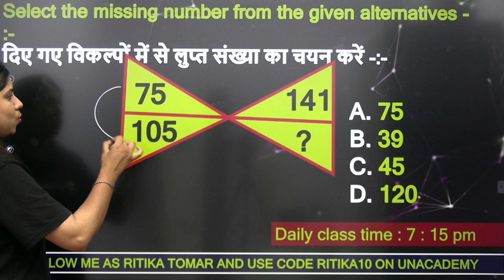Missing Numbers 1 Min Trick👆👆👆 SSC GD Tricky Question💥💥💥RitikaTomar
Unacademy Learner App Benefits:
1. Learn from your favorite Educator
2. Dedicated DOUBT sessions
3. One Subscription, Unlimited Access
4. Real-time interaction with Educators
5. You can ask doubts in a live class
6. Limited students
7. Download the videos & watch them offline

✿ Morning Shows:
05:00 AM - Current Affairs Quiz Show by Bhunesh Sir
05:30 AM - General Knowledge Anurag Singh
06:00 AM - English By Ravi Sir
07:00 AM - Current Affairs & Static GK by Shipra Ma'am
07:15 AM - The Hindu Editorial by Sandeep Kesarwani Sir
08:00 AM - Current Affairs Show by Bhunesh Sir
08:40 AM - Vocabulary Show by Harsh Sir

✿ ब्रह्मास्त्र Batch for RRB Group D/CBT 2:
09:00 AM - General Science by Shipra Ma’am
09:30 AM - Physics by Neeraj Sir
10:15 AM - Reasoning by Deepak Sir
11:00 AM - Maths by Sahil Sir

✿ Let's Crack RRB Group D 2019-20:
12:00 PM - General Science by Niharika Ma'am
01:00 PM - Reasoning by Hitesh Sir
01:30 PM - General Awareness by Rohit  Sir

✿ SSC GD (15 Dyas Crash Course) Start From 1st Till 15th Nov:
12:30 PM - Maths by Sahil Sir
01:30 PM - Hindi by Alok sir (30 Min)
02:00 PM - English by Sandeep Kesarwani Sir
03:00 PM - General science By Neeraj jangid
04:00 PM - Reasoning by Deepak Sir
05:00 PM- GK By Rohit Kumar

✿ Sankalp 3000+ Selection Batch for SSC CGL 2020-21:
03:00 PM - Maths by Sahil sir

✿ SSC GD 2021:
06:00 PM - Reasoning by Hitesh Sir
07:00 PM - GA by Aman Sir
08:00 PM - Maths By Dhasu Sir
09:00 PM - English by Harsh Sir

✿ SSC Special:
09:15 PM- Reasoning By Ritika Tomar
09:30 PM- Maths By Rajesh Lamba
10:00 PM - Reasoning by Akash Chaturvedi
10:30 PM- English By Harsh Pratap Singh
11:00 PM - GK/GS by Alok Bajpai Sir
12:00 AM - GS By Neetu Dhaka Ma'am

✿ SSC JE/UPPCL JE 2020-21 (Technical) Crash Course:
06:00 PM - Electrical Engg. by Ashish Sir